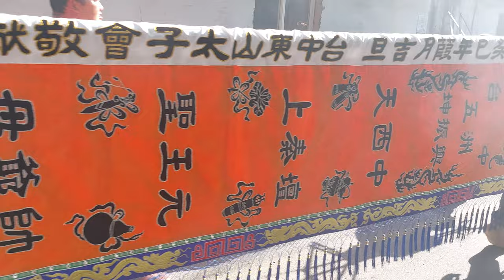【臺中集玄殿-神將團＆臺中太平文法壇-濟公禪師 聖駕(彰化共協堂＆霧峰和鑫宮和鑫會轎班團)】~112臺中法天壇五洲坤振興西秦王爺北巡板橋足天宮會香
臺中大西園-鼓亭＆臺中集玄殿-神將團＆臺中太平文法壇-濟公禪師 聖駕(彰化共協堂＆霧峰和鑫宮和鑫會轎班團)